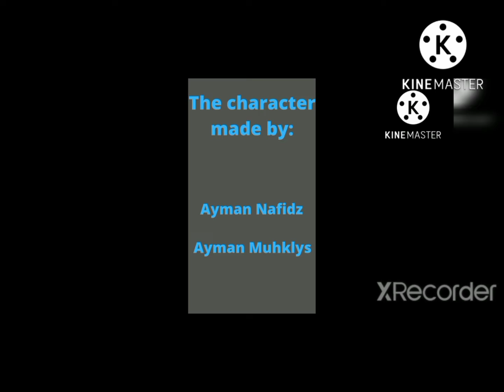FBI ON A MISSION